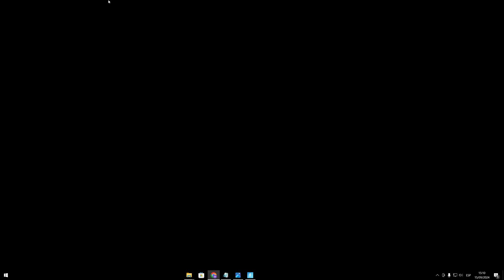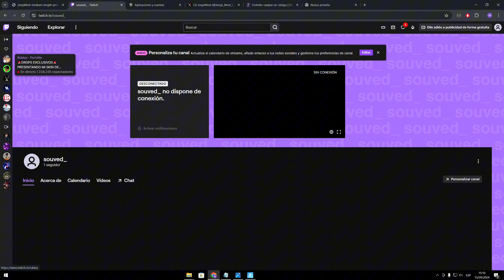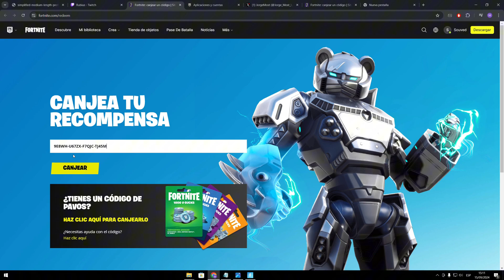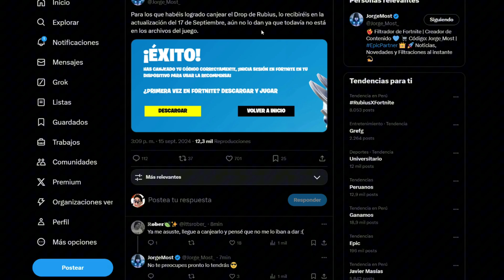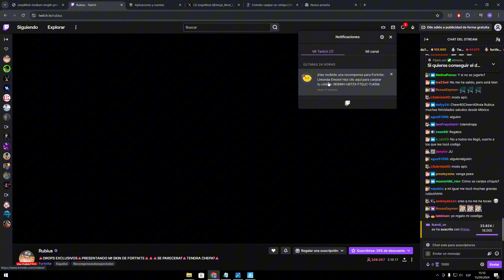*GRATIS* CONSIGUE el EMOJI LIMONADA 4K de EL RUBIUS en FORTNITE!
SOLO HOY!, GESTO GRATIS de EL RUBIUS OMG!

🙌😎 Apoya a un Creador Código: SOUVED